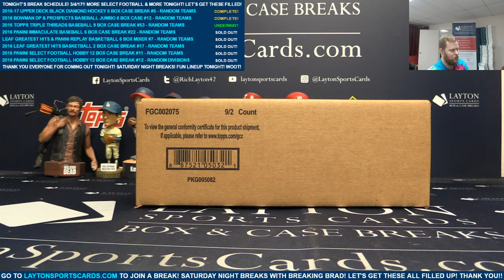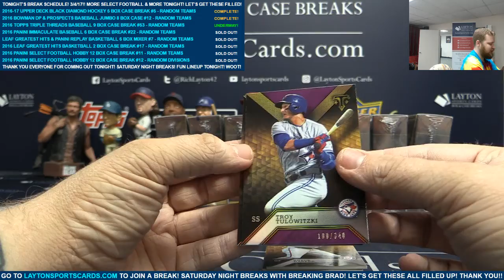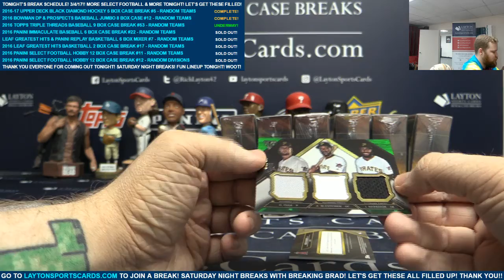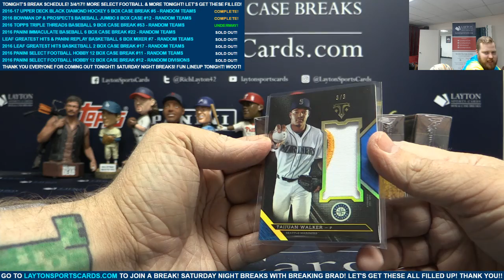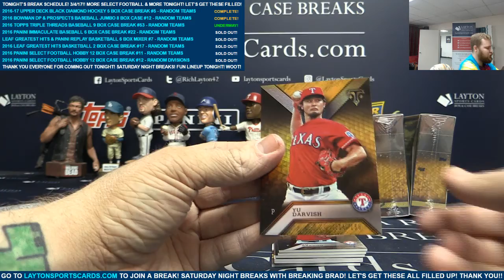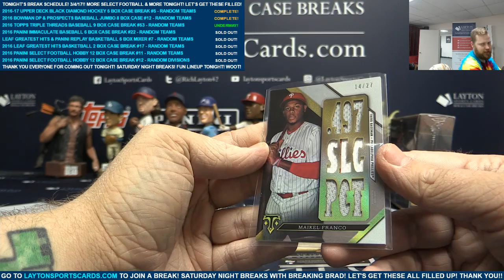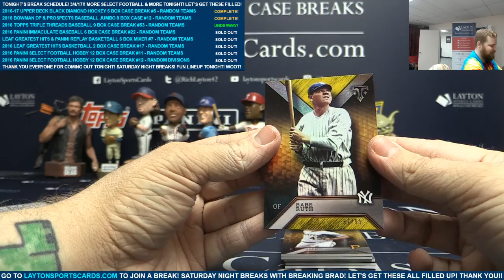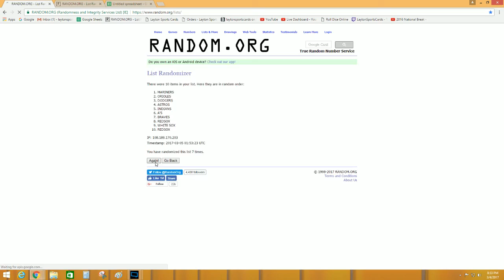2016 Topps Triple Threads Baseball 9 Box Case Break #53 – RANDOM TEAMS